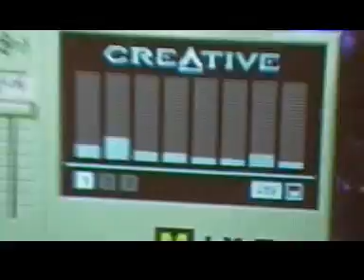Kayenna Planet Music by Salvatore Taiani